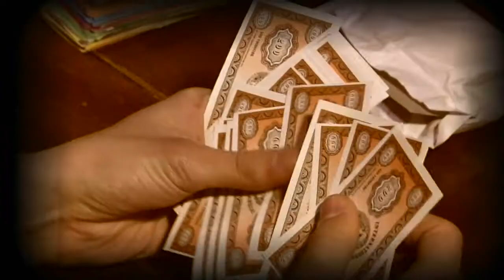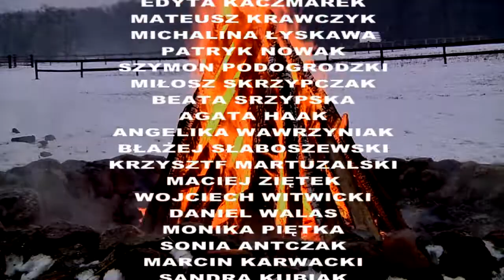Prezentacja klasy 3 LObc z ZSP nr 1 w Jarocinie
Plebiscyt "Gazety Jarocińskiej" na najfajniejszy film klasowy - 2013 r.